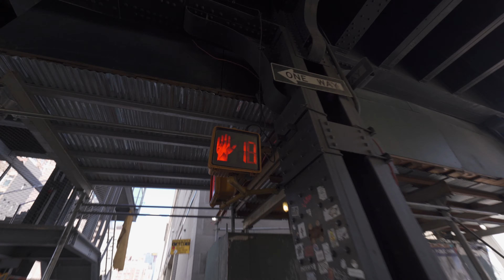The Vessel la atracción turistica del 2019 en Nueva York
Vlog de que Hago normalmente en is estadias cortas en los paises cuando viajo de trabajo, en esta ocacion en New york uno de mis destinos favoritos para comer y conocer diferentes lugares.